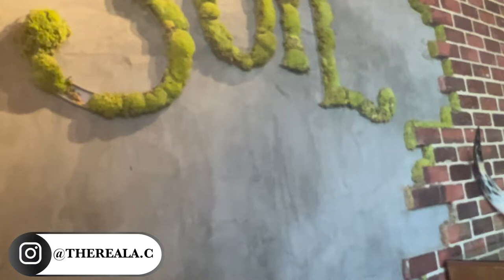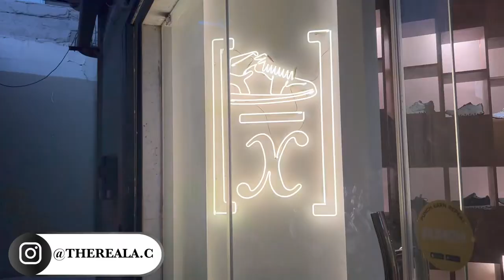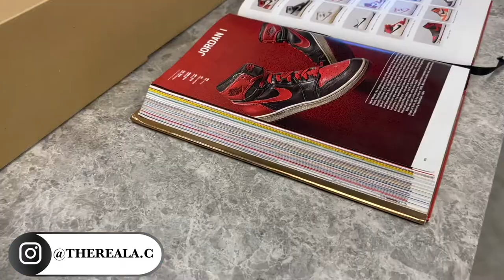Finding My Next Rental Property| 25th Birthday Vlog| Updates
What's up yall, in this video I went over how I'm looking for mynext rrenatlpropertyandadded some clips from mybirhday  tthispast weekend.IknI kno littlew the upload was akittle late this week.

I'm a 25 year old entrepreneur. When I started on this journey, I didn't have anyone to look up to, let alone guide me in the right direction. I'm here to be an inspiration for those that don't have one.

 YOUR FREE STOCK

✅Get started on Webull with FREE stocks! Free Google, Facebook, Procter & Gamble, Starbucks, Kraft Heinz and more! - Webull